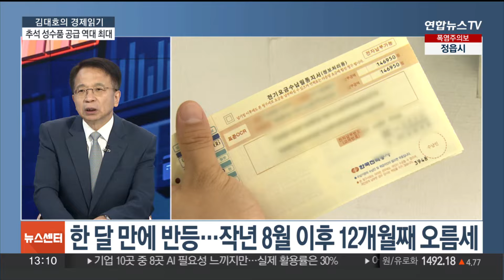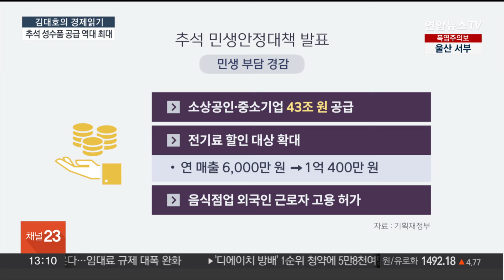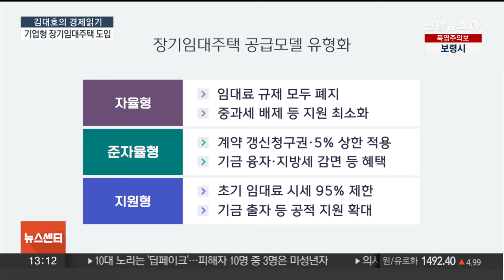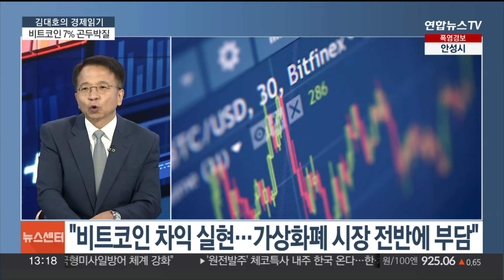[김대호의 경제읽기] 추석 성수품 최대 공급…물가안정·내수 회복 총력 / 연합뉴스TV (YonhapnewsTV)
[김대호의 경제읽기] 추석 성수품 최대 공급…물가안정·내수 회복 총력

안녕하세요?

[질문 1] 한 달도 채 남지 않은 추석을 맞이해 정부가 민생안정 대책을 발표했습니다. 성수품 평균 가격을 2021년 고물가 시기 이전으로 낮추겠다는 목표 세웠는데 어떻게 관리할 예정인가요?

[질문 2] 소상공인에게는 40조 원이 넘는 명절 자금을 공급하고 국내관광과 소비 촉진을 위해 각종 할인 혜택을 지원하는데 이번 추석 연휴가 내수 회복 계기가 될 수 있을까요?

[질문 3] 추석 차례상도 그렇지만 명절 이후 전기 등 공공요금 인상이 예고돼 가계 부담이 우려되고 있습니다. 추석 이후 물가는 어떻게 전망하시나요?

[질문 4] 정부가 기업이 20년 이상 운영하는 장기 민간임대주택 모델을 제시했습니다. 민간 임대시장에 기업도 참가해 장기간 거주할 수 있는 양질의 임대주택을 공급한다는 구상인데 골자는 무엇인가요?

[질문 5] 기업형 장기 임대 주택이 도입될 경우 수익률 등을 이유로 임대료가 상승하는 부작용은 없을까요? 미국과 일본 등 주요국의 민간임대주택 시장은 정부 정책지원과 기업 투자수요 등이 결합하면서 '대규모 장기 임대기업' 중심으로 운영되고 있다는데 어떻습니까?

[질문 6] 국토부는 노후 공공청사를 공공임대주택과 상업시설을 갖춘 공공청사로 복합개발해 2035년까지 공공임대주택을 마련하는 방안도 발표했는데 총공급량은 얼마나 될 예정인가요? 시장 영향은 어떨까요?

[질문 7] 기업형 장기임대가 더 많은 임차인들이 더 오래 안정적으로 거주할 수 있는 임대시장을 만들겠다는 취지이지만 시장에선 참여도와 사업성에 대한 물음표도 나오고 있는데 이 부분은 어떻게 보세요?

[질문 8] 마지막으로 대표적인 가상화폐인 비트코인이 급락하며 한때 5만 8천달러 선을 위협했습니다. 트럼프 전 대통령에 대한 기대감이 작용해 상승세를 탔던 것과는 대조적인 분위기인데 가격이 흔들린 이유는 무엇인가요?